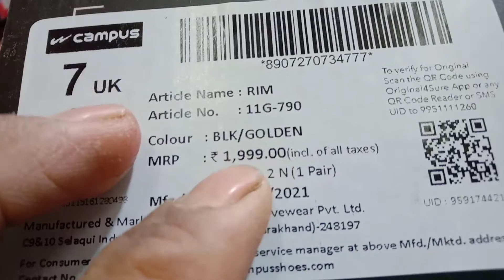Campus RIM aakhir kya hai is shoes me देखिए पूरी जानकारी ये कोई नहीं जान्ता Full details...😊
MRP 1999/- off 25%totel
colour BLK/golden
article name RIM
2022..
Shoes quality best or long time chlega best Meteriyal best sole best sole. !!
MY SHOP ADDRESS =ROHIT BOOT HOUSE [PHALODI]
🙏Jay hind
🙏Jay Bharat
🙏Jay kisan